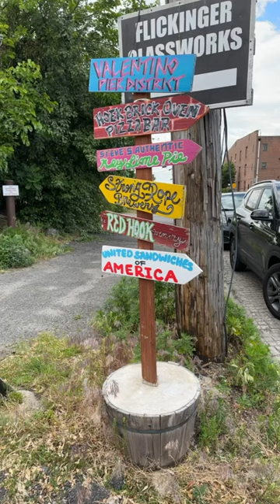Popup recap Strong Rope Brewery Red Hook Brooklyn live painting event ￼